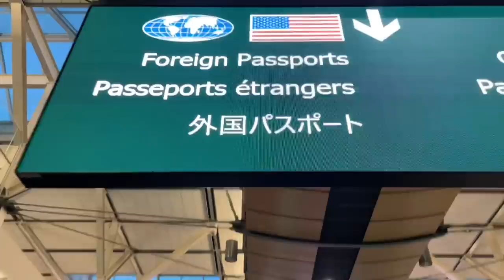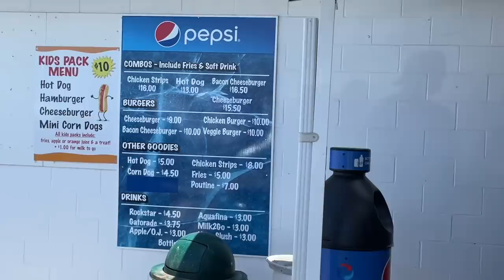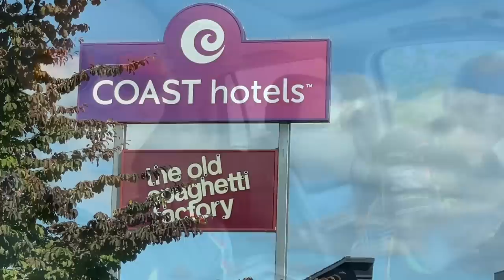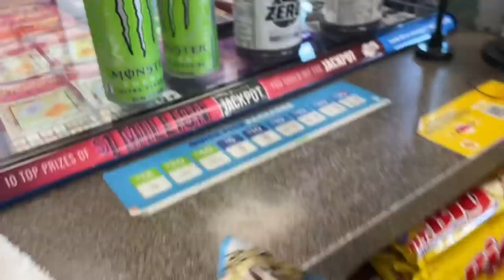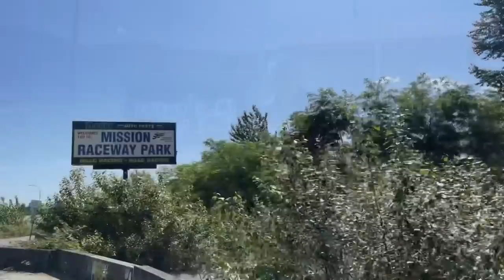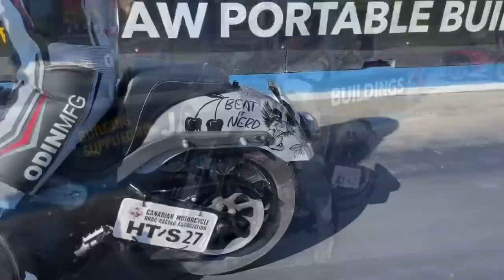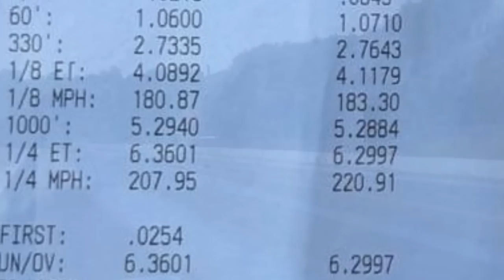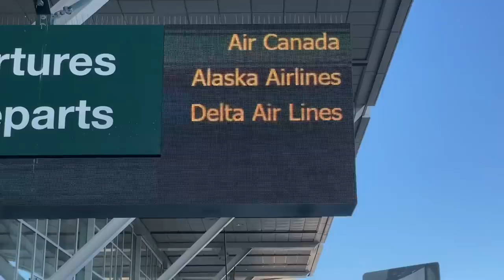You WON'T BELIEVE what I found on my FIRST trip to Canada 🇨🇦 (plus five motorcycles you must see)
It's Cycledrag's first trip to Canada 🇨🇦 and you have to come along to see what I find at a huge motorcycle drag race at Mission Raceway Park in Mission, British Columbia. We will see the Top Fuel Harleys of Canada put on a thrilling show, the world's quickest and fastest Kawasaki KZ drag bike crush records, tons of cool sportsman bikes including a Suzuki Hayabusa, a Victory motorcycle, a Yamaha RZ 350, a Kawasaki H2 750 drag bike, a Suzuki TL1000, Pro Fuel Nitro Harleys plus a ton of cool bikes, AND we find out what "Poutine" is and we go on a quick tour of Terry Schweigert's Road End Farms Milk Farm and we go hangout right on the US - Canadian Border. Come along with us as Cycledrag goes on a quest to find you the most amazing motorcycles and drag bikes in Canada.